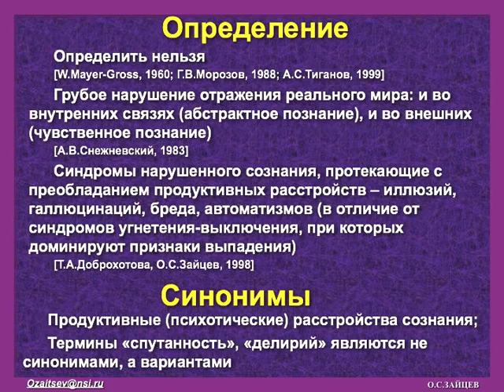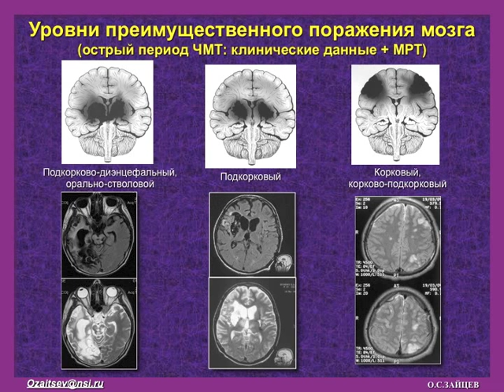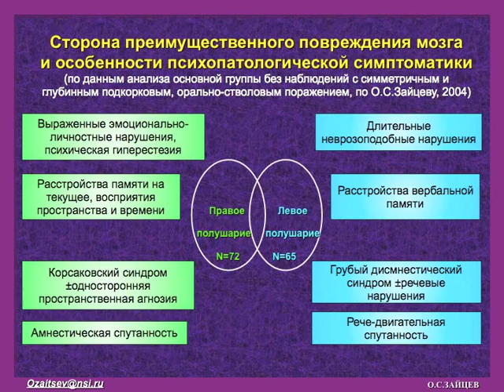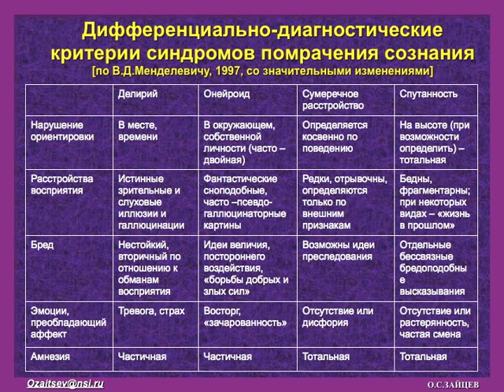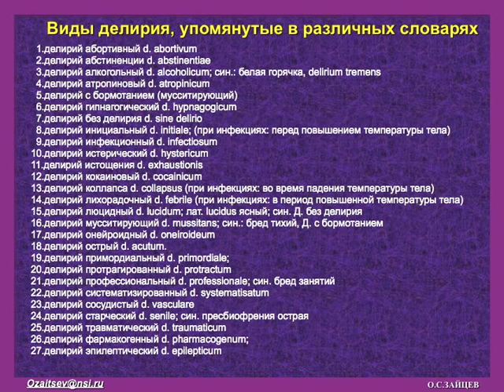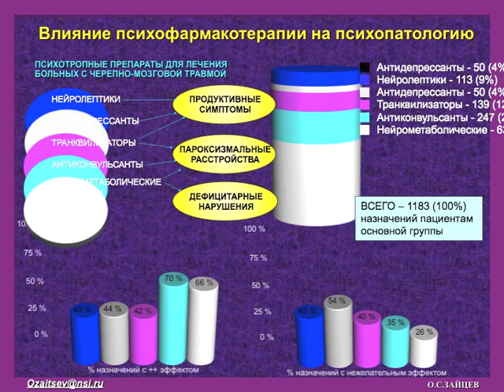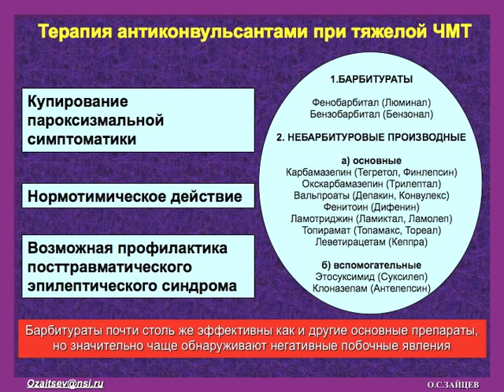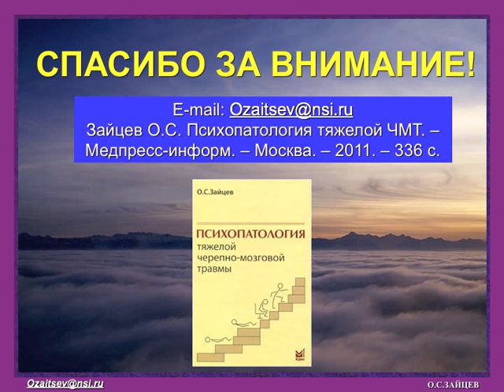Синдромы помрачения сознания